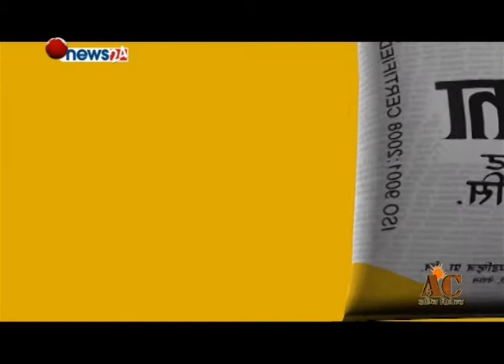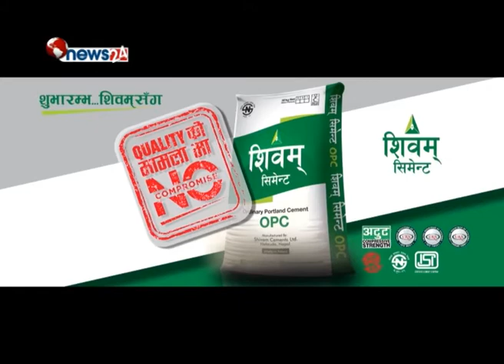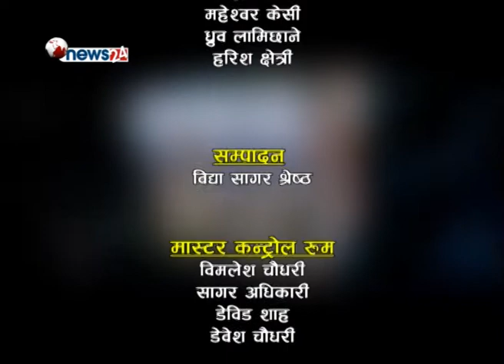Om Bahadur Rajbhandari ।। ओमबहादुर राजभण्डारी ।। Chairman of Brihat Investments Pvt.Ltd.